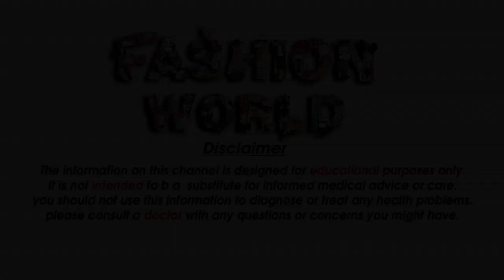Rs 299 Printed kurti ke design kurti neck and sleeves design Rs 299